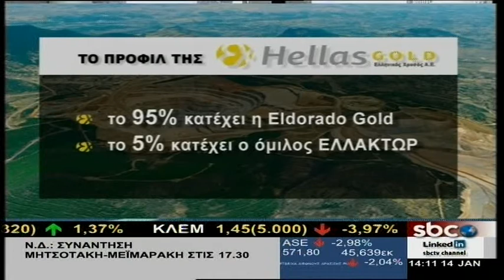ΟΙ ΑΠΟΚΑΛΥΨΕΙΣ ΤΟΥ SBC ΓΙΑ ΤΟ ΠΡΟΦΙΛ ΤΗΣ ''ELDORADO GOLD''